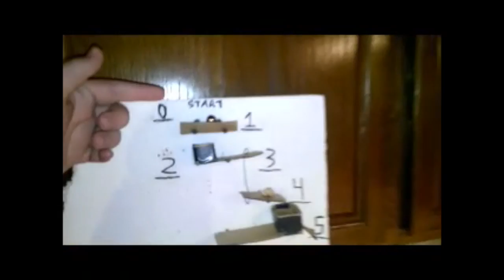Alexander's Rube Goldberg Machine for Mrs. Hardy's class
This video is about Train Carsh